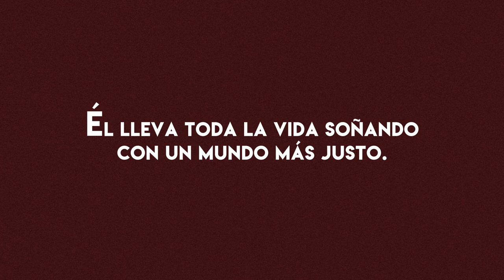Una noche con Juan Diego Botto - Trailer